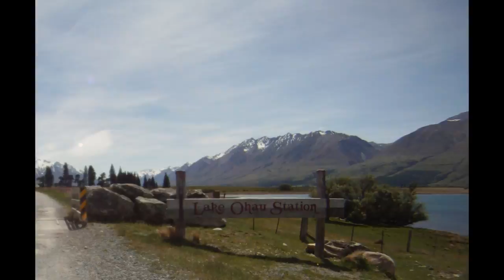Road trip 2010.mpg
In search of wind in South Island, New Zealand